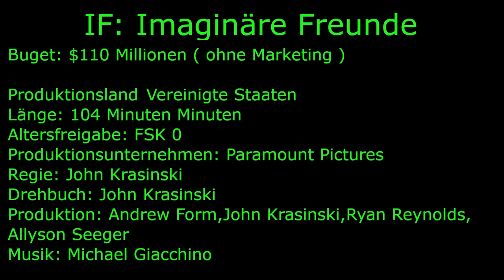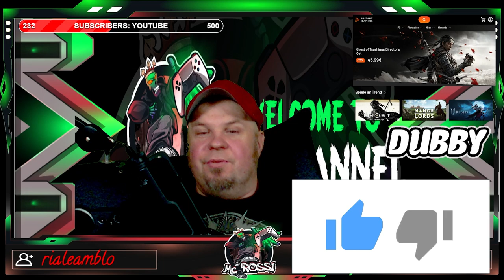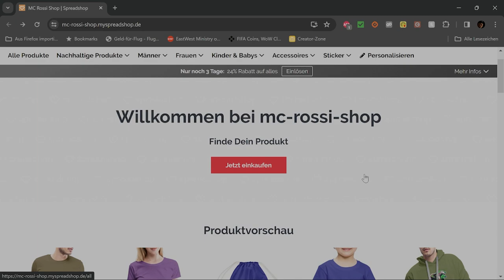Magischer Filmgenuss: Eine spoilerfreie Bewertung von If Imaginäre Freunde